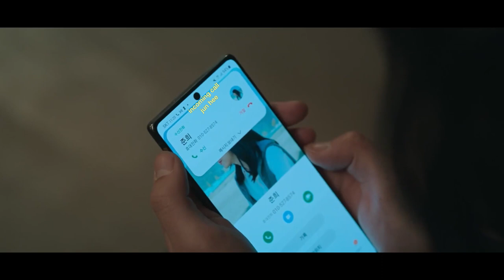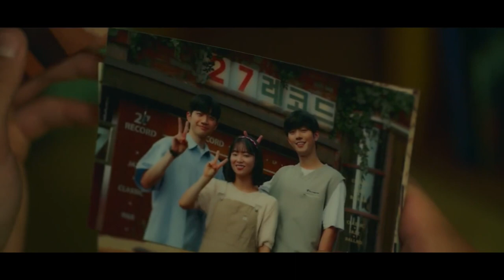a time called you fmv - nam si yeon & han jun hee - me after you by paul kim